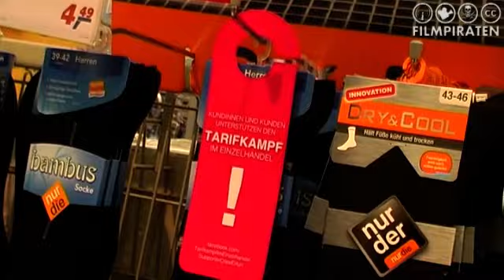Die Einzelhandels-Streik-Supporter-Crew rockt die Supermärkte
Den ganzen Tag Produkte über den Scanner der Kasse ziehen, immer schön die Kunden dabei anlächeln und am besten nicht viel Kosten. So wird wahrscheinlich die Vorstellung der meisten Arbeitgeber sein, wenn es um die Beschäftigten im Einzahlhandel geht. Ende April hatten die Arbeitgeber den Manteltarifvertrag aufgekündigt, um eine „Flexibilisierung" der Beschäftigen zu erreichen.
Durch die Vereinzelung in den einzelnen Unternehmen ist es für die Beschäftigen im Einzahlhandel sehr schwierig sich gewerkschaftlich zu organisieren. Trotz alledem gab es in den vergangenen Wochen in verschiedenen Städten Streiks.
Unabhängig davon unterstützten die „Tarifkampf-im-Einzelhandel-Supporter", eine kleine Gruppe in Erfurt, die Forderung der Beschäftigten. Mit Flugblättern in Form von Preisschildern bewaffnet besuchten sie letzten Freitag mehrere Märkte in Erfurt und manipulierten mit diesen verschiedene Warenaushänge.